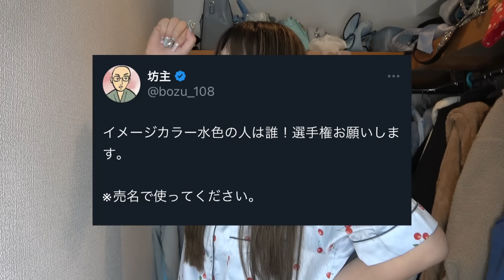【水色卒業🌸】汚部屋に埋もれてる洋服とサヨナラしまくるゾ‼️‼️